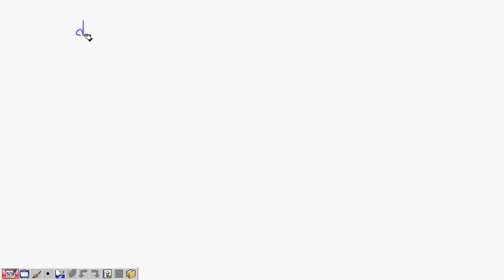2555 Math I lecture 6 3 3 Calculus Differentiation product and quotient rules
Calculus KMITL Engineering Mathematics 1